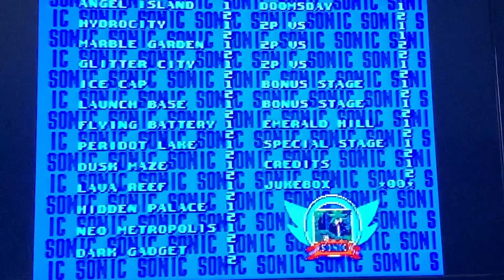Sonic 3 New Age - Hardware Footage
Nothing new, just a video to show that this hack will indeed work on genuine hardware. Coming soon at this year's Sonic Hacking Contest!

Welcome to saan1ty's YouTube channel. I like to post the progress of my upcoming Rom hack Sonic 3 New Age, gameplay, memes, and animatronic content.